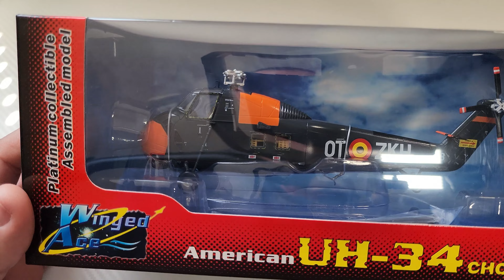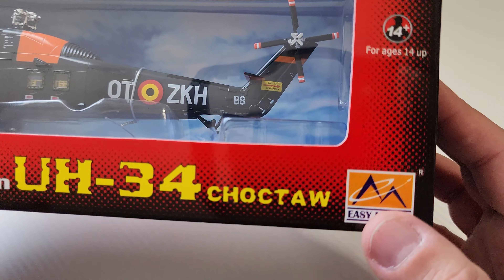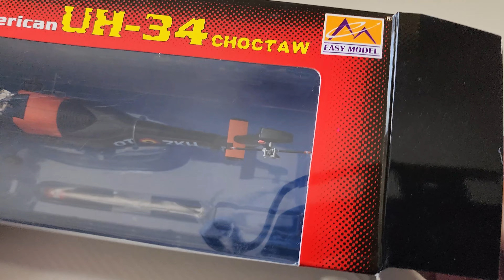diecast 1/72 UH-34 Choctaw Helicoptero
Soy un entusiasta de la aviación primero,que ama todos los vehículos militares. ¡Lo que comenzó como un pasatiempo de subir videos de Unboxing de modelos de vehículos militares a scalas se ha convertido en algo mucho más! Planeo revisar todos los diferentes modelos a escalas desde 1/72 hasta 1/6,desde Aviones,Vehiculos Blindados,Barcos,RC y mas. Me encanta la comunidad que se ha formado alrededor de este canal y el entusiasmo por DiecastMAX Reviews ,a medida que este canal continúa creciendo, también lo hacen mis ideas en un Futuro pienso visitar museos Militares y demas para hacerselos llegar a ustedes mediante el lente de mi camara ,gracias por sus suscripciones,su apoyo sin ustedes no seria posible este sueño..mil gracias.Dios los bendiga.